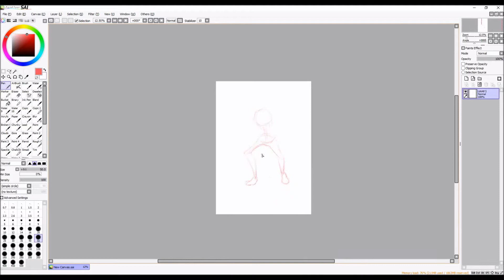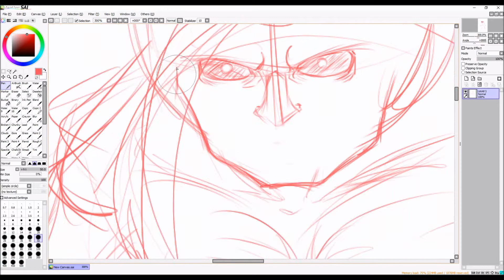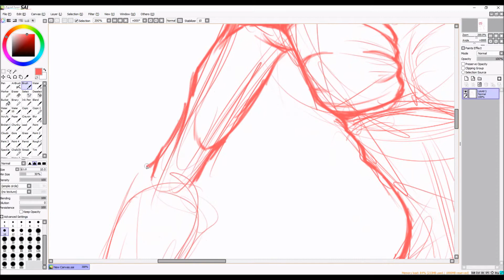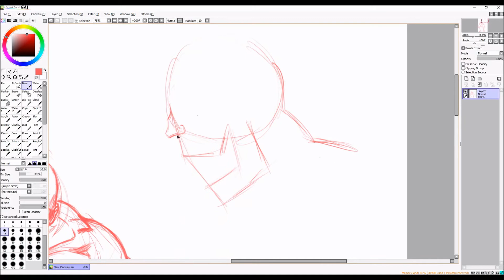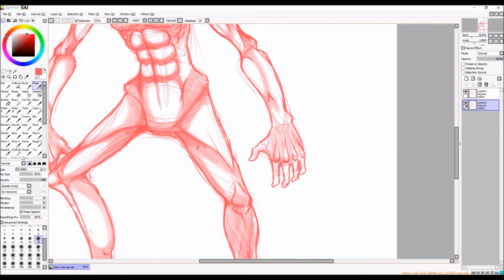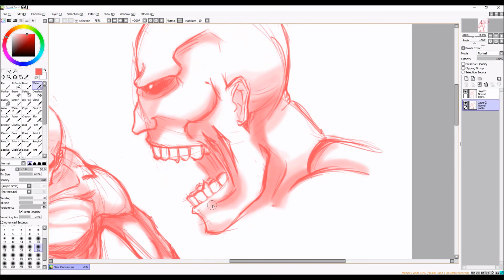Random Speedpaint - Sketching Character Designing 2